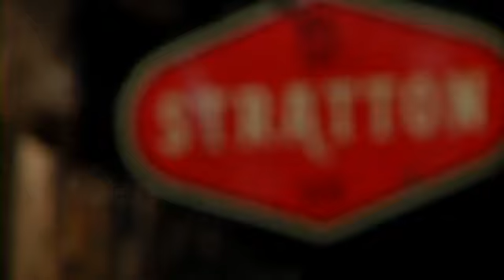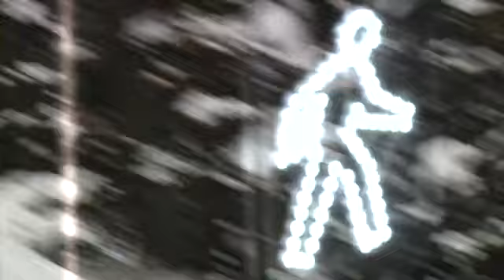4BI9 - Gunnie Season Official Trailer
Riders featured in "Gunnie Season"include...

Tyler Barnes
Jeff Kiesel
Tom Wallisch
Dave Euler
Rich Fahey
Steve Stepp
Tim Maney
Andrew Holson
Dale Talkington
Nicky Keefer
Henrik Harlaut
Oscar Harlaut
Tim McChesney
John Ware
Kyler Cooley
Dylan Natale
Witt Foster
Collin Collins
LJ Strenio
John Kutcher
Dylan Ferguson
Brady Perron
Ryan Wyble
...and friends

4BI9 is much more than a film company... It is a movement, a crew, and a group of friends who all share the same passion for skiing. It is our goal to bring you a collection of images that not only give you a perspective of some of the most progressive riding to date, but also remind you just how fun skiing is. Watch as the 4BI9 crew embarks on a new adventure- one of groundbreaking feats, strange people, crazy times and epic proportions. Parks are slayed, handrails shutdown, and backcountry zones shredded until nothing remains.

and preorder your copy.

Also, courtesy of Trevor Woods, here a few desktops for you to style out your computer with.